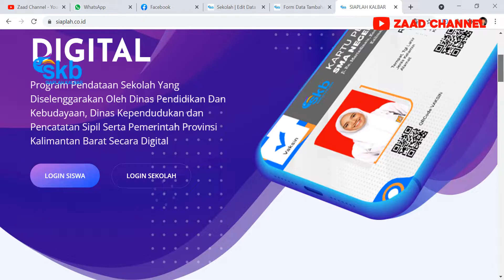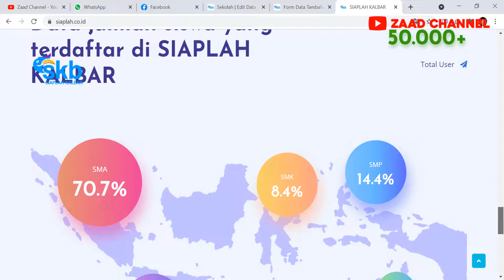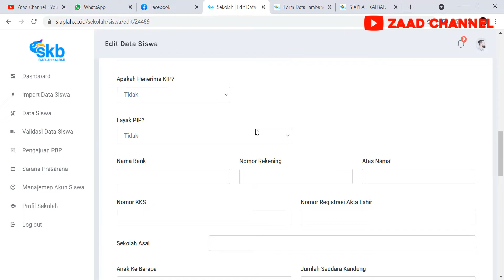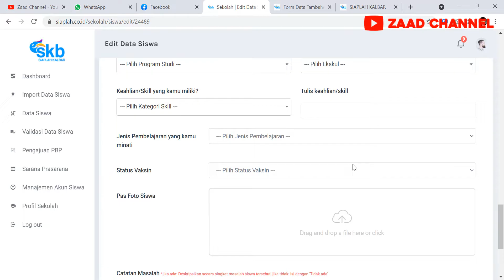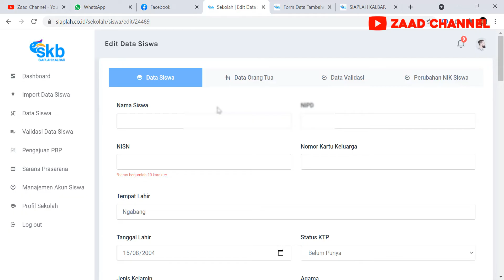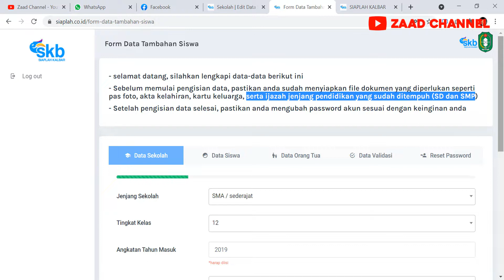Cara Mengisi Data dan Apa Saja Yang Diperlukan Siswa SMA/SMK Mengisi Biodata di Website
ZAADCHANNEL- Program Pendataan Sekolah Yang Diselenggarakan Oleh Dinas Pendidikan Dan Kebudayaan, Dinas Kependudukan dan Pencatatan Sipil Serta Pemerintah Provinsi Kalimantan Barat Secara Digital.

Solusi Terbaik Pendataan Sekolah Berbasis Digital